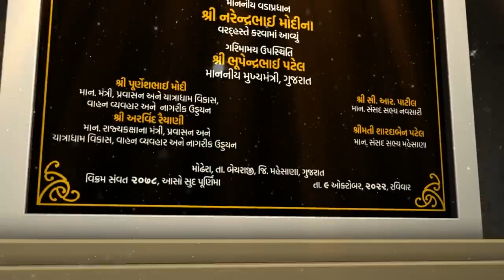3D Light and Sound Show at Sun Temple in Modhera, Gujarat will leave you spellbound!